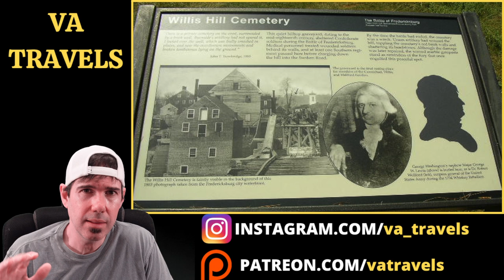BROMPTON (Fredericksburg, VA)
Deep dive into the history of Brompton. Historical home in Fredericksburg, VA.